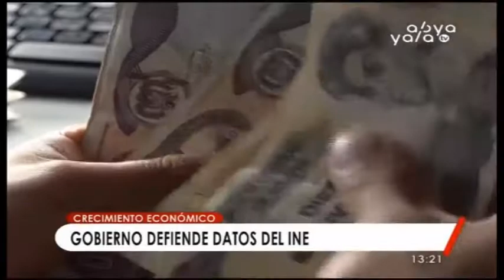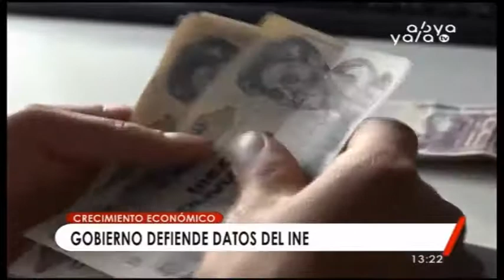Mario Guillén reitera confianza en los datos del INE sobre el crecimiento económico de Bolivia